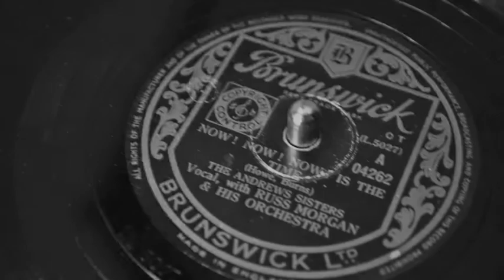The Andrews Sisters - Now Now Now Is The Time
On the Brunswick Label